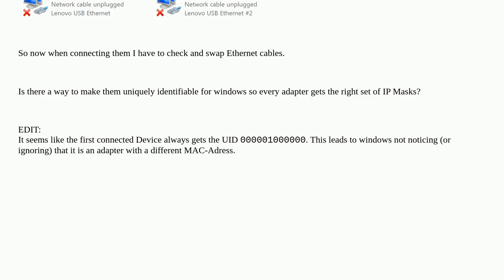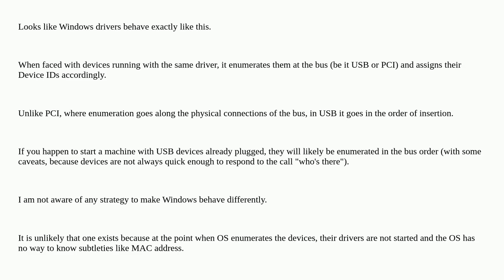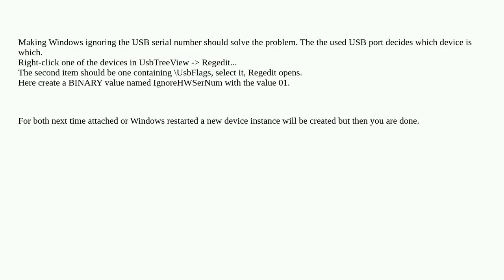Windows does not differentiate between Ethernet adapters of same model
A special thanks goes out to the community

  ethernet usb-network-adapter network-adapter networking windows